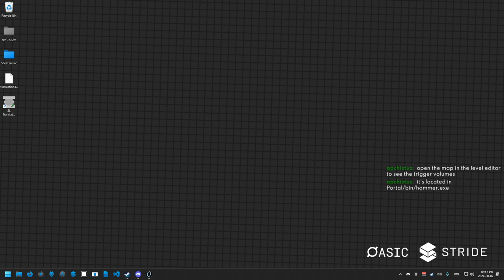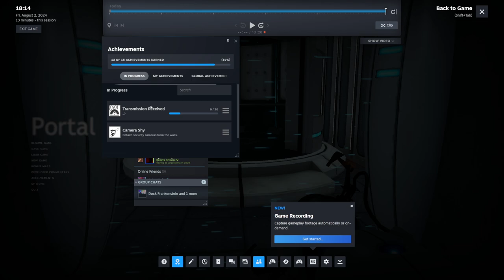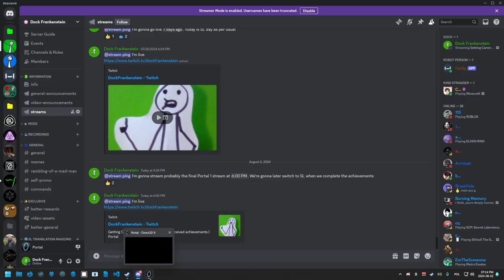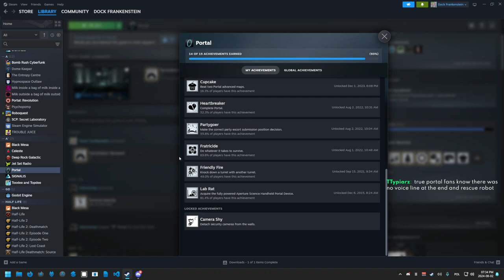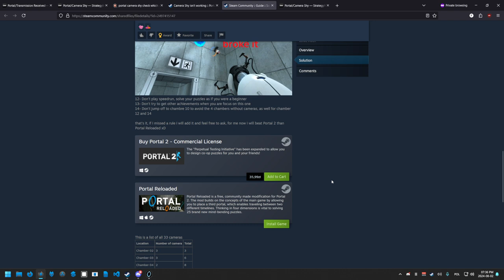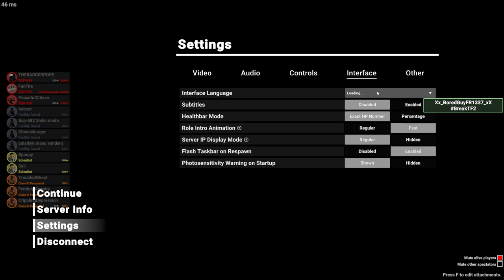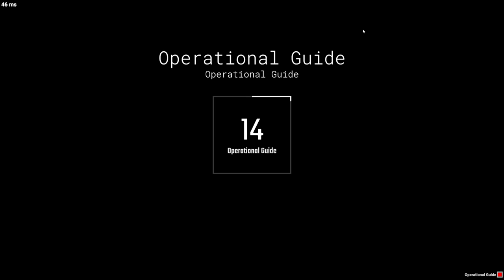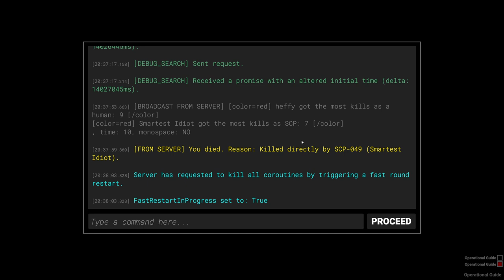Completing the Last Portal Achievements and Playing SL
DESCRIPTION
apologies for being so lifeless, I don't really have much control over that

TIMESTAMPS
0:00:00 Starting Soon
0:09:00 Intro
0:10:58 Portal
1:46:30 SCPSL
2:46:42 Ending